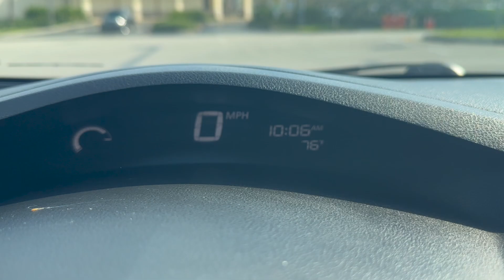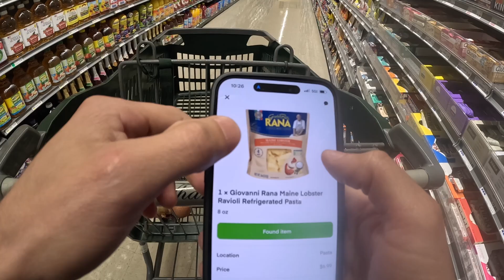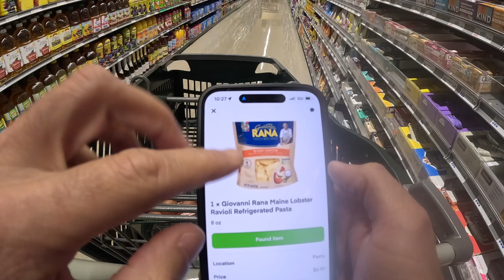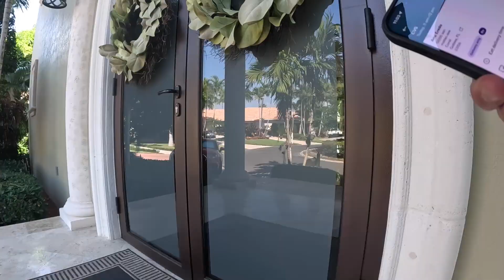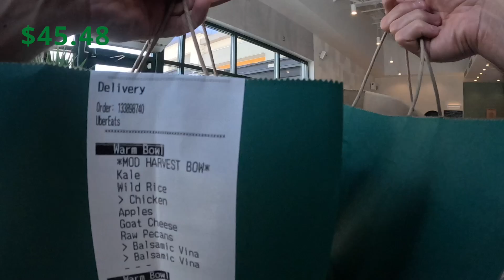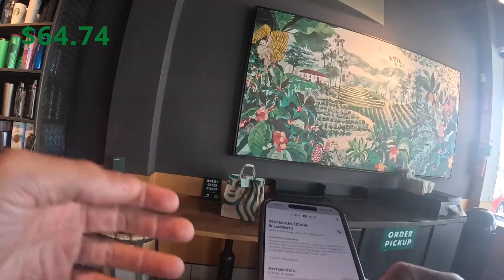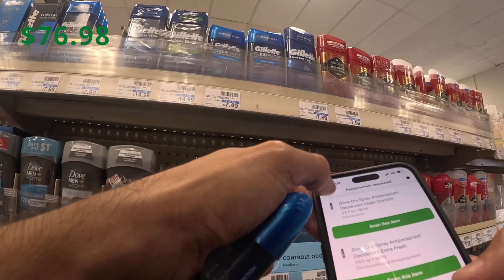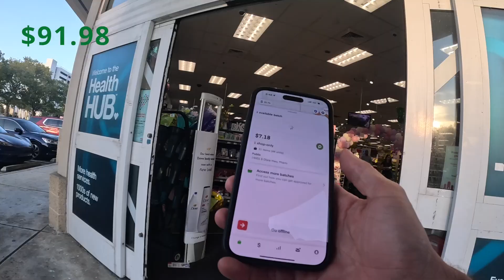Adding Shipt To The Family Has Been A Game Changer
Hello All,

Welcome to another Instacart, Uber Eats and Shipt ride along vlog where ever since I added Shipt its been a game changer. Learn some valuable tips and I hope you enjoy!

0:00 Intro
3:38 Start Of Shift